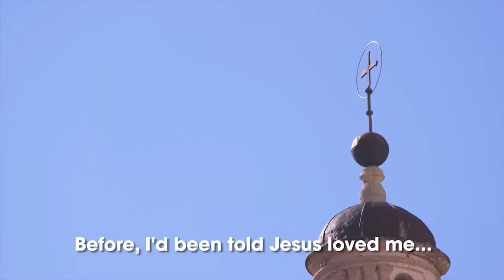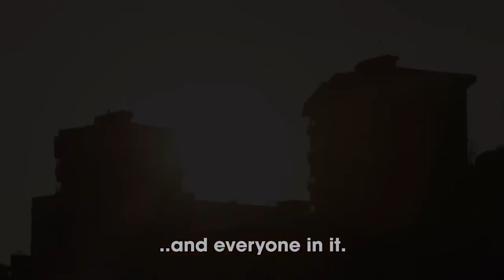Alpha in a Catholic Context